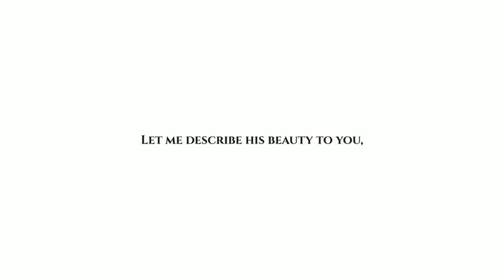Description Of Prophet Muhammad (صلى الله عليه وسلم)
Description Of Prophet Muhammad (صلى الله عليه وسلم) peace and blessings upon him: